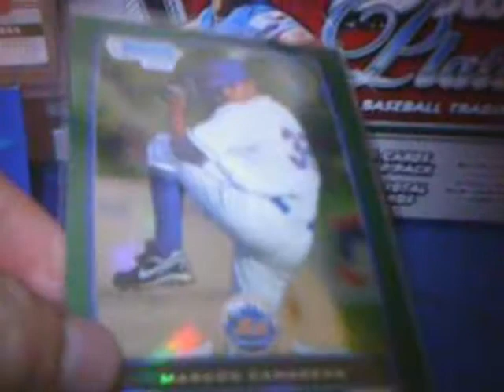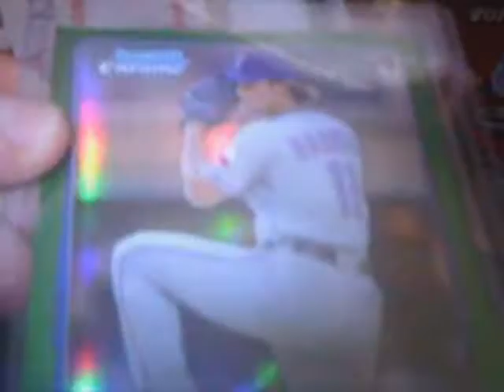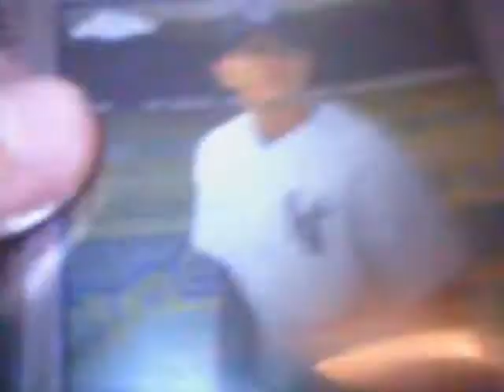Week in cards 10/15 - 10/22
anythingis ft/fs